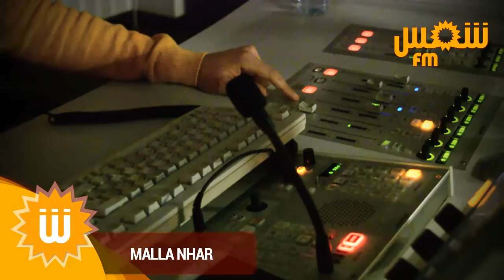Raoudha Abdallah: Dena Denna Oud & Chant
Paroles: Raoudha Abdallah
Composition: Mouna Chtourou & Raoudha Abdallah